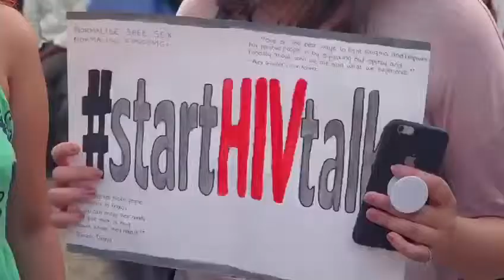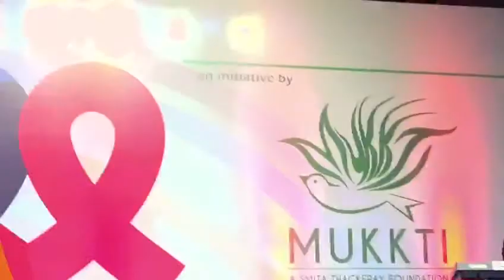Freedom Parade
Smita Thackeray, Sunny Leone, Nisha Harale & Rohit Verma unite for Freedom Parade on World AIDS Day